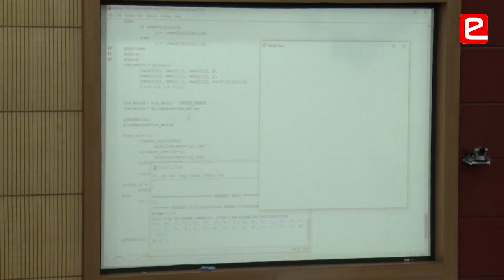eYRC 2018: Thirsty Crow Theme Interview - Bhutan Team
The team from College of Science and Technology, Bhutan secured 5th position in the National Finals of eYRC-2018 of Thirsty Crow theme.
Congratulations to the team, e-Yantra wishes you all the best!